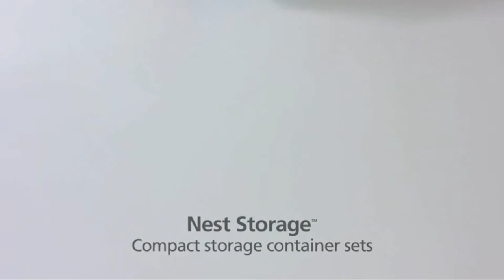Top 10 Kitchen Products 2021|| Amazon || Video || Review || Joseph Joseph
If you want to buy these products click the links given below in the description
1 Joseph Joseph Bloom Stainless-Steel Steamer Basket Folding, One-Size

2 Joseph Joseph Stainless-Steel Extendable Dual Part Dish Rack Non-Scratch

3 Joseph Joseph Folio Plastic Cutting Board Set with Storage Case Color-Coded

4 Joseph Joseph Elevate Carousel Nylon Kitchen Utensil Set with Rotating Storage Stand, 6-piece, Rainbow

5 Hanging Rack

6 Joseph Joseph Nest 9 Nesting Bowls Set with Mixing Bowls Measuring Cups Sieve Colander, 9-Piece, Multicolored

7 Joseph Joseph Nest Plastic Food Storage Containers Set with Lids Airtight Microwave Safe

8 Hershuing 60 Grid Large Capacity Egg Holder for Refrigerator

9 Joseph Joseph 85127 DrawerStore Organizer Tray, Utensil and Gadgets

10 Joseph Joseph Compo Easy-Fill Compost Bin Food Waste Caddy with Adjustable Air Vent

Kitchen Quotes
“There are times when wisdom cannot be found in the chambers of parliament or the halls of academia but at the unpretentious setting of the kitchen table.”
“Afterwards, they always had tea in the kitchen, much the nicest room in the house.”
“Nights alone in my yellow kitchen, I made myself hot chocolate. I missed my mother. In my window, maple leaves rusted, young fall blooming.”
“Despite a few exceptions, I have found that Americans are now far more willing to learn new names, just as they're far more willing to try new ethnic foods... It's like adding a few new spices to the kitchen pantry.”
“I made the coffee myself in Armanda's curious small kitchen with its cast-iron range and low ceiling. Everything is clean there, but the one tiny window looks onto the river, giving the light a greenish underwater look. Hanging from the dark, unpainted beams are bunches of dry herbs in their muslin sachets. On the whitewashed walls, copper pans hang from hooks. The door- like all the doors in the house- has a hole cut into the base to allow free passage to her cats.”
Thanks
Follow me on
Amazon Bounty Program
Create Amazon Business account
Try Prime Wardrobe
Try Audible Plus
Try Prime discount monthly offering
Audible Gift Membership